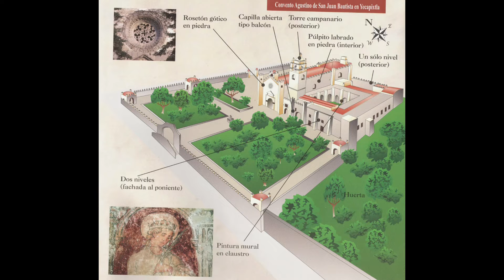Evangelio San Mateo 24 37 44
LECTURAS DEL DOMINGO 27 NOVIEMBRE DE 2022

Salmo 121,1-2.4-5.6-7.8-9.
San Pablo a los romanos: 13, 11-14

Reflexión por el padre Ramiro Rodríguez Galvis